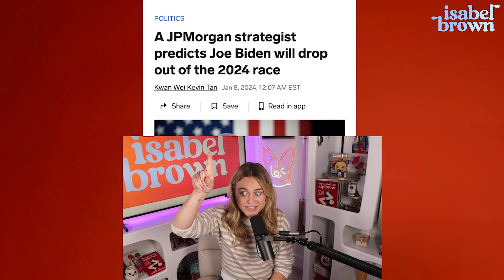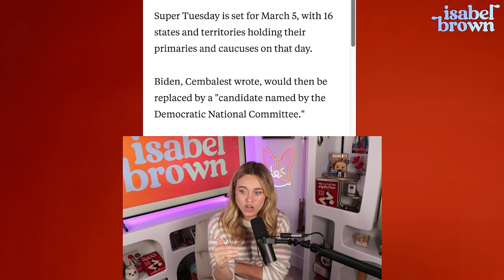Obama's SECRET Strategy for Presidency...